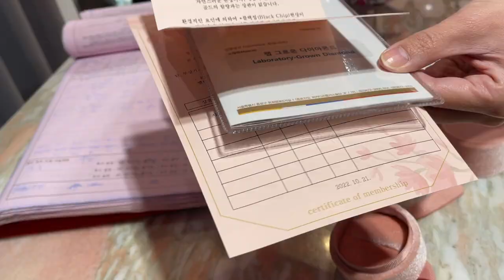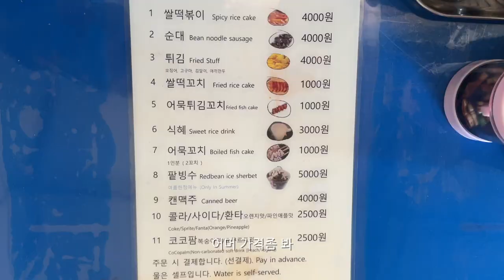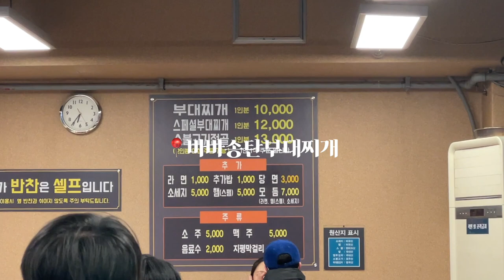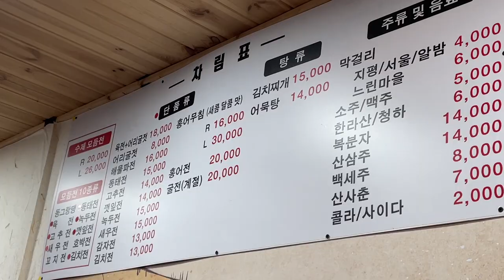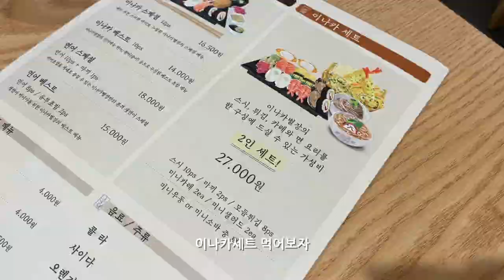🎄크리스마스가 기다려져🎄ㅣ트리 만들기, 부쉐론가드링, 풍년쌀농산, 솔트24, 응떡, 겨울테니스, 바바송탄부대찌개, 유자청, 이나카별장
이제 올해 1달 남았네요~ 갑자기 너무 추워져서 진짜 겨울이 온 것 같아요!!
남은 12월 따숩고 행복하게 마무리해보아요
다음주에도 만나요~~